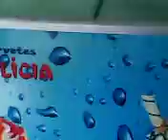ML 169152891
Video Migrado